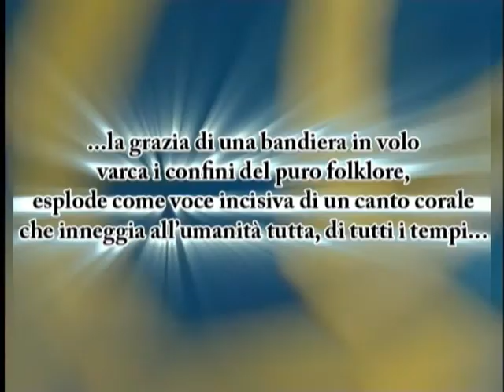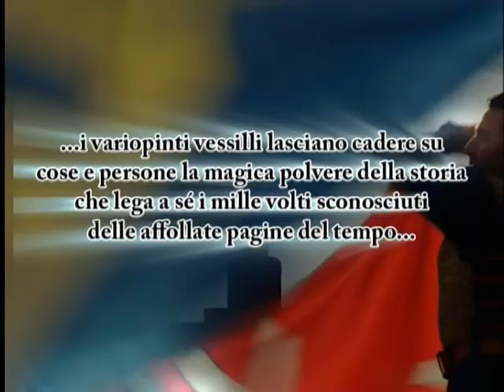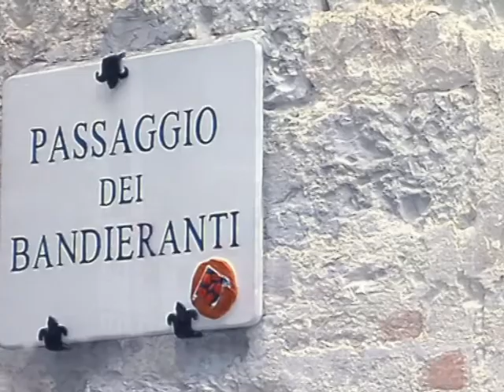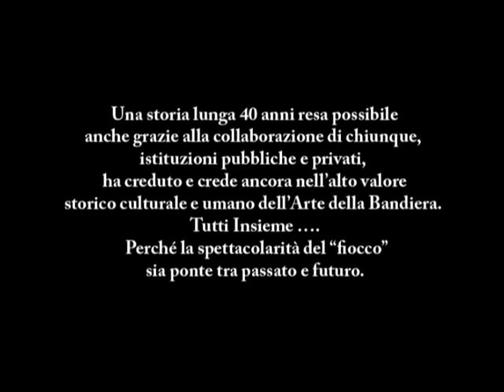SBANDIERATORI, 40 ANNI DI STORIA 1969-2009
Pochi minuti per ripercorrere 40 anni di storia del Gruppo Sbandieratori di Gubbio attraverso immagini emozionanti che vanno oltre le mere esibizioni arrivando al cuore di chi ha impugnato un tempo e di chi ancora impugna la Bandiera con l' orgoglio di essere eugubino, nel mondo.